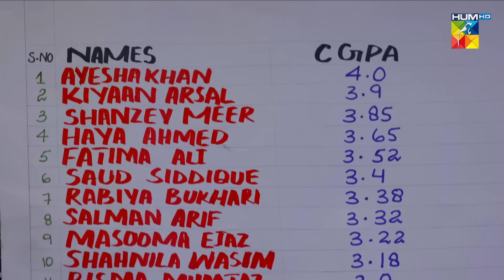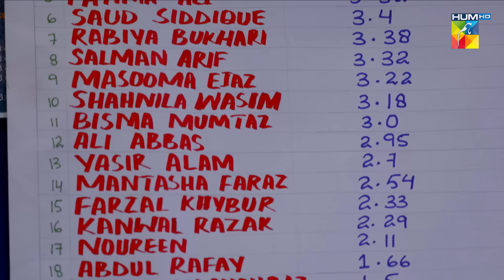Pyar Ke Sadqay | Episode 1 | Yumna Zaidi | Bilal Abbas | Shra Asghar | Yashma Gill | HUM TV Drama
Pyar Ke Sadqay Episode 1 HD Full Official video at Hum TV official YouTube channel.

Pyar Ke Sadqay latest Episode 1 Full HD - Pyar Ke Sadqay is a latest drama serial by Hum TV and HUM TV Dramas are well-known for its quality in Pakistani Drama & Entertainment production. Today Hum TV is broadcasting the Episode 1 of Pyar Ke Sadqay. Pyar Ke Sadqay Episode 1 Full in HD at Hum TV official YouTube channel. Enjoy official Hum TV Drama with best dramatic scene, sound and surprise.

Moomal Entertainment & MD Productions presents "Pyar Ke Sadqay" on HUM TV.

Starring
Bilal Abbas, Yumna Zaidi, Atiqa Odho, Omair Rana, Yashma Gill, Khalid Anum, Gul e Rana, Khalid Malik, Shermeen Ali, Shra Asghar, Danish Aqeel, Ashan Mohsin and others.

Directed By
Farooq Rind